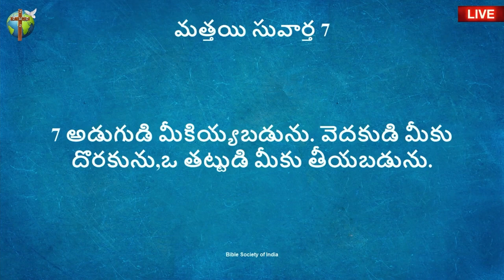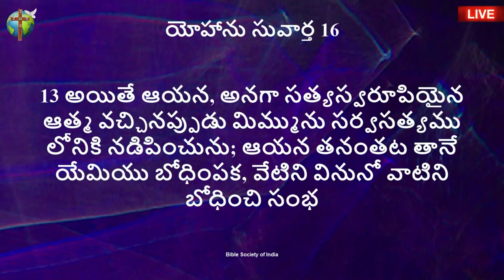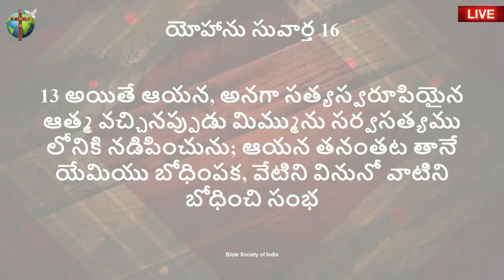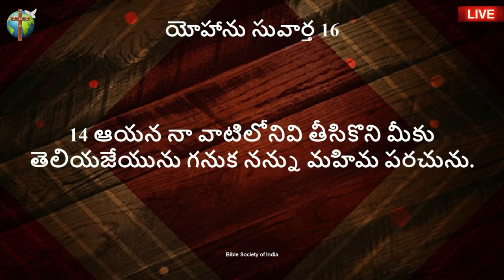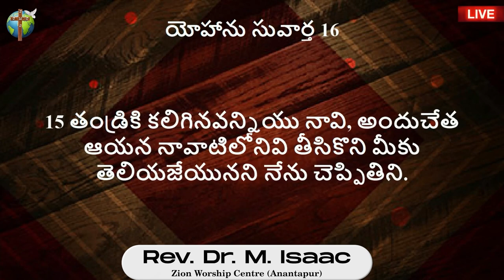సత్యము మరియు సర్వ సత్యము ఒకటేనా? Eye Opening Message II by Rev Dr M Isaac